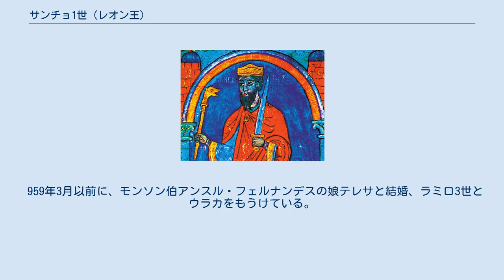サンチョ1世 (レオン王)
サンチョ1世 （Sancho I de León、935年 - 966年12月19日）は、レオン王（在位：956年 - 958年、960年 - 966年）。
肥満王（el Craso）とも呼ばれた。
 ラミロ2世と、2度目の王妃ウラカ・サンチェスの子として生まれた。
951年に異母兄オルドーニョ3世が即位すると、自らの王位継承権を主張して対立した。
956年にオルドーニョ3世が急死したため即位したが、わずか2年後、サンチョが極度に肥満していることを理由にフェルナン・ゴンサレス率いるレオン貴族・カスティーリャ貴族によって退位させられ、いとこにあたるオルドーニョ4世（アルフォンソ4世の子）が即位した。
 その後、サンチョは祖母であるパンプローナ王女トダの元へ行き、自らの王位を取り戻すため助けを求めた。
彼はコルドバの後ウマイヤ朝カリフ、アブド・アッラフマーン3世と取引し、ドゥエロ川両岸地域を与えるのと引き換えに、カリフに仕えるユダヤ人医師であるハスダイ・イブン・シャプルトの治療を受けられるようにすることと、レオン王位回復の支援を受けた。
 パンプローナ王女トダ、サンチョ1世、王妃テレサ・アンスレスはコルドバへ旅した。
ハスダイは、サンチョの肥満治療として40日間お茶以外のものを口にしないよう命じた。
条約に署名がなされ、ナバーラとイスラームの連合軍は959年にサモーラを、960年にはレオンを占領し、サンチョは王として復位した。
オルドーニョ4世はアストゥリアスへ逃亡した。
 サンチョ1世はイスラム教徒との間で結んだ契約のほとんどを忘れたため、この時期には起きないものの、イスラム教徒はオルドーニョ4世を支援する襲撃に加わった。
彼の治世の最後には、貴族の反乱が起き、カスティーリャ貴族やガリシア貴族の独立性が強まることとなった。
 レオン王国の聖職者サンピロが記した年代記によると、966年にサンチョ1世は毒を盛られて急死した。
ガリシア貴族ゴンサロ・サンチェスが毒入りのリンゴを与えたという。
彼の死没日は不明である。
 959年3月以前に、モンソン伯アンスル・フェルナンデスの娘テレサと結婚、ラミロ3世とウラカをもうけている。